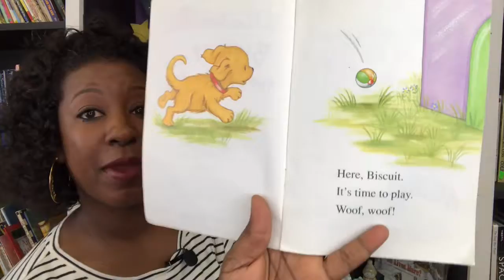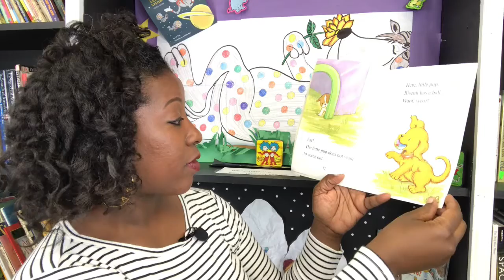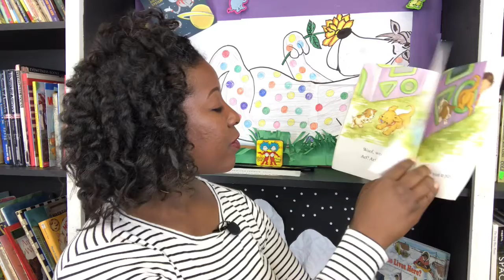Story Time: Read Across America Week: Day 2b